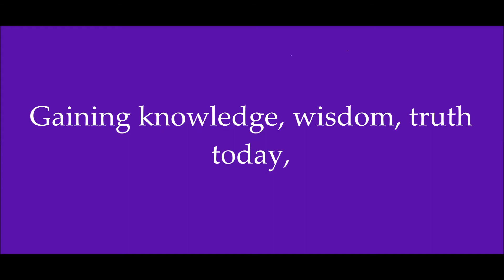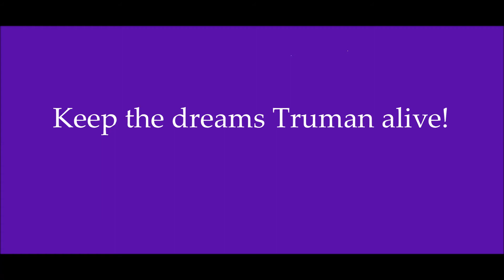Truman State University Alma Mater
Music composed by Claude T. Smith; lyrics and arrangement by Thomas Trimborn